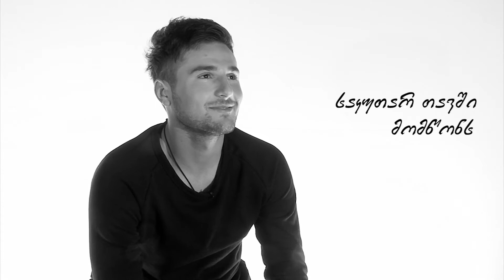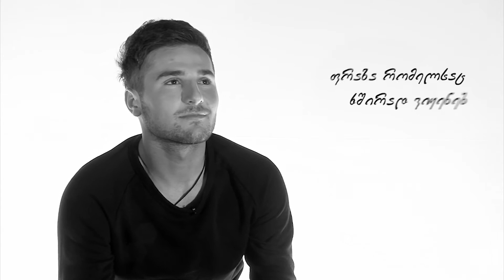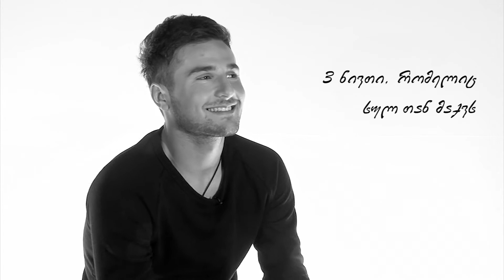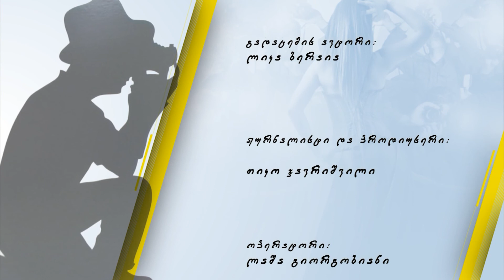ყვითელი - მათე ცინცაძე / Yviteli - Mate Tsintsadze